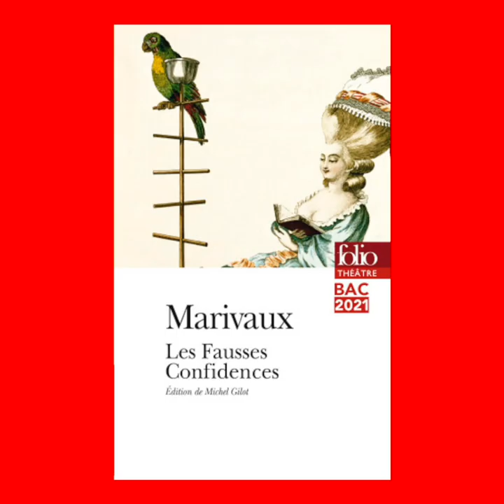Blanche Cerquiglini présente "Les Fausses Confidences"